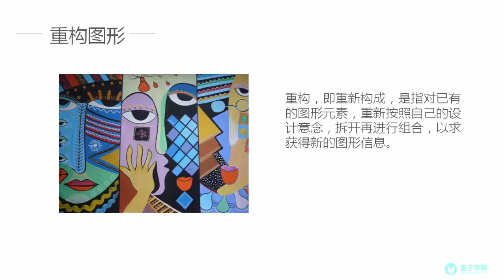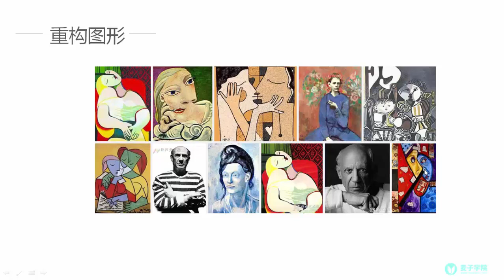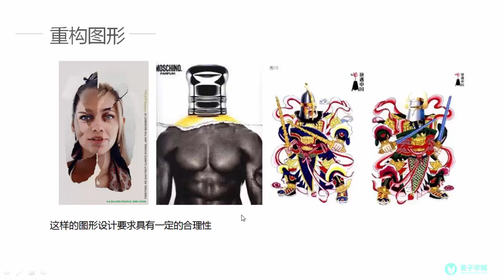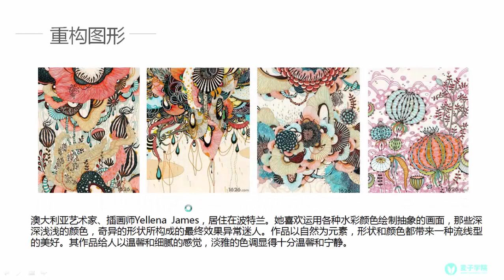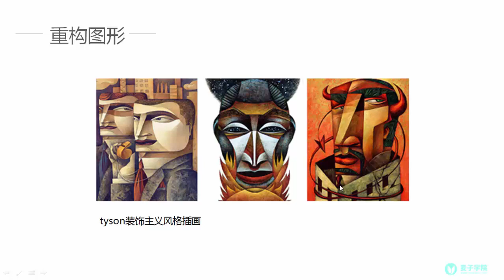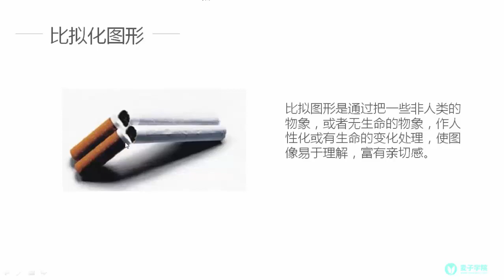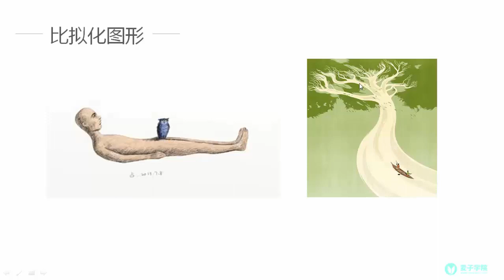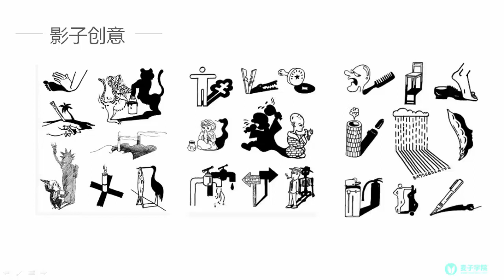商业插画14 图形创意表现手法（3）